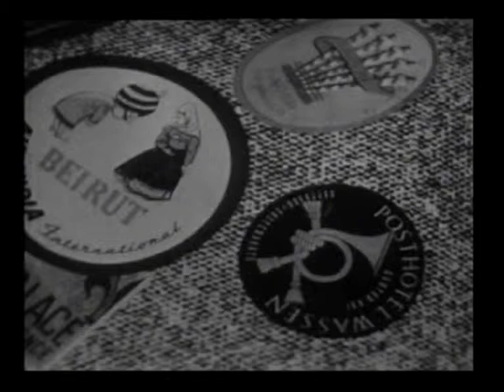Josette Amiel- Danse espagnole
Josette Amiel "etoile" from the Paris Opera dances a "Spanish dance"